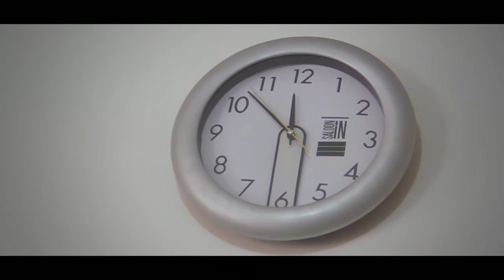Camila Lopez Mis Quince (Trailer)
18/06/2016.

Oficial Video Trailer Camila Lopez Mis Quince By PRO

Los mejores momentos se guardan en el corazón.

Fotografo 15 y PRE | Eduardo Valverde | 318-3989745 wpp
Edición y Asistencia PRE 15 | Amaury M | 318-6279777 wpp
Asistencia 15 | Cristian Rodriguez |
Videografo | John Lopez | 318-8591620 wpp wpp
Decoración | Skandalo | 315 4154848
Postres | Las Dulzuras DE Cami | 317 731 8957
Hora loca | Diva Marquez| 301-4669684 wpp
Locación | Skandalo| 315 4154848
Fotografía | PRO Fotografía | 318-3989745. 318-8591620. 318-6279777.
PRO Fotografía | 2016.
Fotografía: Eduardo Valverde & Amaury M.
Vídeo: John Lopez, Smr Hrtdo & Fleyder Obando.
Fotografía & Video. PRO. 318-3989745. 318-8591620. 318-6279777.
Buenaventura - Valle.